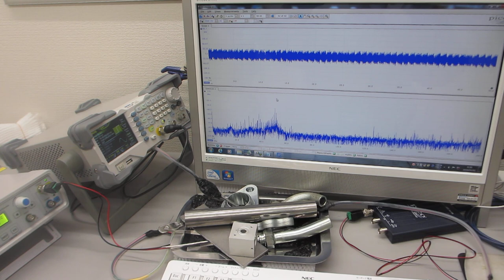音圧測定・解析に基づいた、超音波のコントロール技術を開発－－－超音波データの統計数理（R言語・環境による解析）－－－（超音波システム研究所）